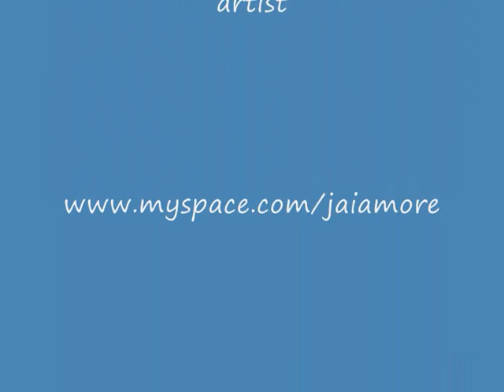Dialtone Feat Chipmunk & Jai Amore - Masseuse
STREET BANGER From Super Producer Dialtone featuring Chipmunk & Jai Amore On Vocals!!!